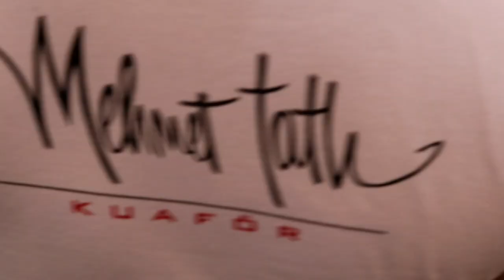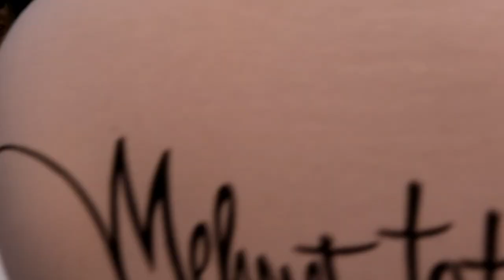Düğün Gününüzde Göz Kamaştırın: Gelin Saçı Topuz Yapımı ve Tasarımı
Hayalinizdeki düğün saçını yaratmanın tam zamanı! Zarif ve sofistike bir topuzla, düğün gününüzde göz kamaştırıcı bir görünüme kavuşun. Gelin saçı topuz yapımı ve tasarımı, yüz hatlarınıza ve gelinlik tarzınıza en uygun şekli alacak şekilde özenle planlanır. Saçınıza hacim ve zarafet katacak çeşitli topuz modelleriyle, modern ve klasik stiller arasında seçim yapabilirsiniz. Profesyonel dokunuşlarla, saçlarınız gün boyu kalıcı ve kusursuz olacak. Unutulmaz bir gelin olmak için saç tasarımınızda fark yaratın!

Serkan Karayılan YouTube kanalında güzellik ve saç bakımıyla ilgili her şeyi bulabilirsiniz. İyi seyirler

Kanalıma Verdiğiniz Katkıdan Dolayı Teşekkür Ediyorum.